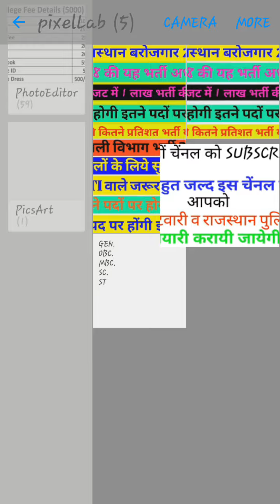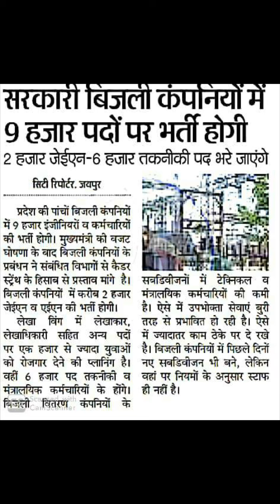बिजली विभाग भर्ती 2019//ITI वालों के लिये सुनहरा मौका//इतने पदों पर होगी भर्ती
namskar dosto is video mai main aapko btaya hai kk Rajasthan bijli vibhag me kitne pdo bharti ki hogi.